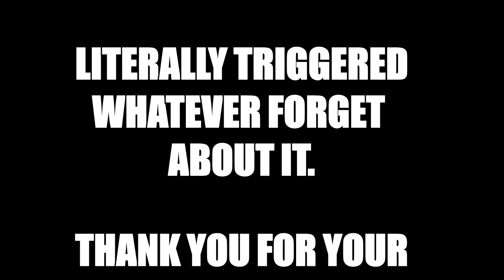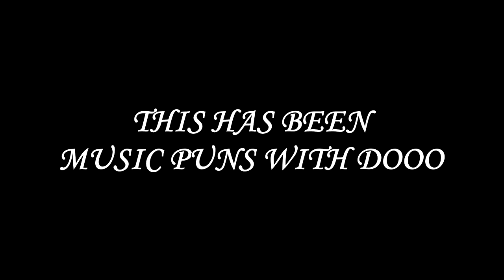Playing Guitar on Black Ops 2 Ep. 26 - Video Game Themes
Drop the video a LIKE if you enjoyed :)